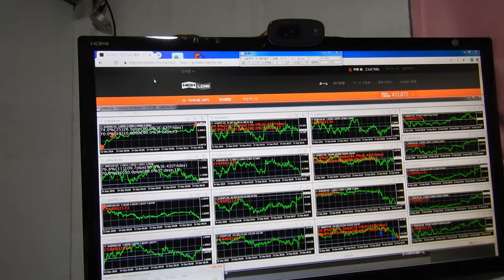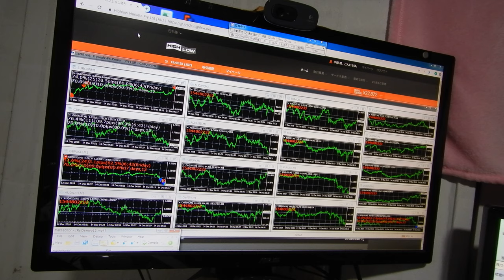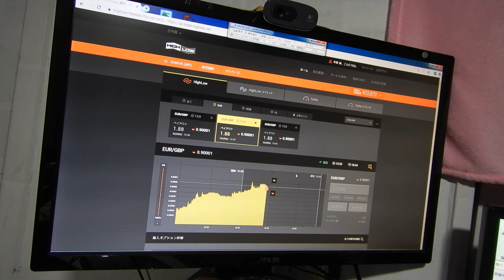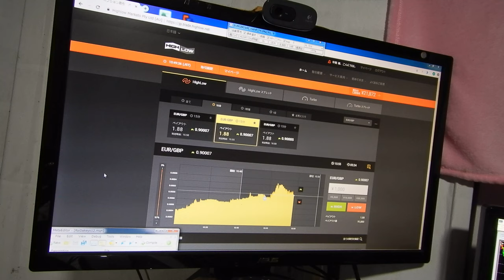２１８７２円、2016年にzulutradeで世界1位になったバイナリーオプションスペシャリストの録画です。